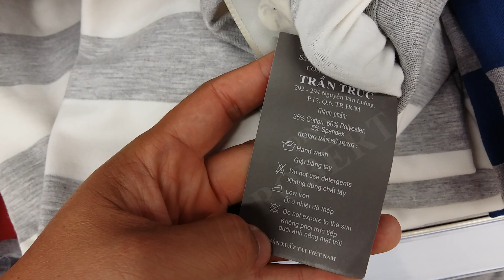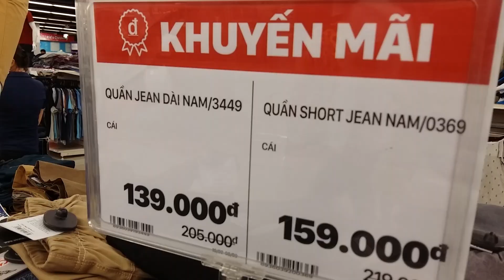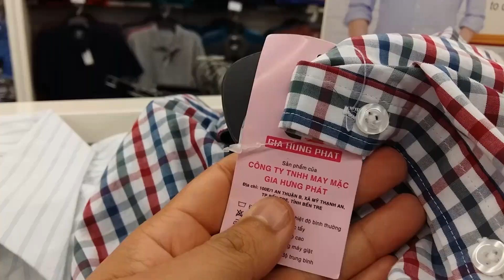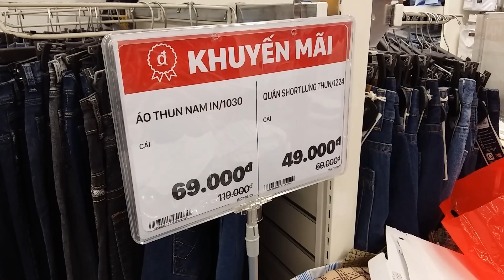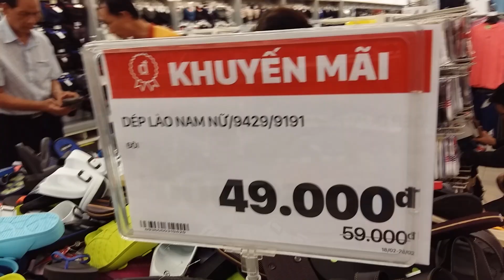Khuyến mãi ở siêu thị Lotte quận 7: Quần áo, giày dép giá 39k, 59k...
Youtube music/audio: What A Baby - Max McFerren